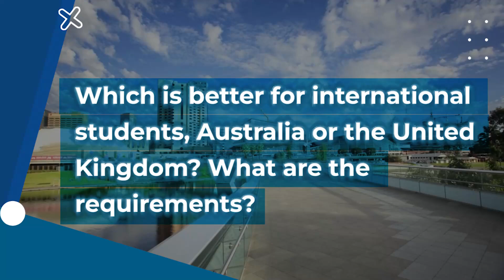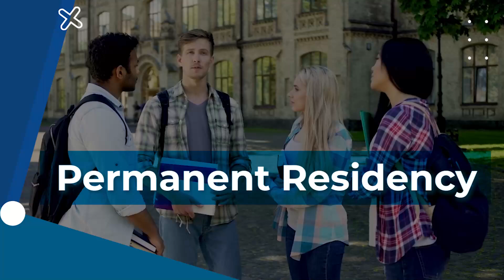Australia vs UK 2022 | Which is best for Students in 2022? | Pros and Cons of living in UK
Australia VS UK, Which is better for international
students in 2022? A detailed comparison video between Australia and the United Kingdom, including cost of living, job opportunities, permanent residency, education, and scholarship chances. Before applying to any of the countries listed above, you must first watch this video.

Do you want to live in the UK or Australia in 2022? In this video, we're compare the two countries and discussing which is best for students in 2022. We'll look at the pros and cons of each country, and discuss which is the better option for students in 2022.

So which country should you choose? Check out this video to find out! We'll discuss the pros and cons of each country and help you choose the best place to live in 2022!

Address:
Office 2, 16 Kendall St Harris Park NSW 2150